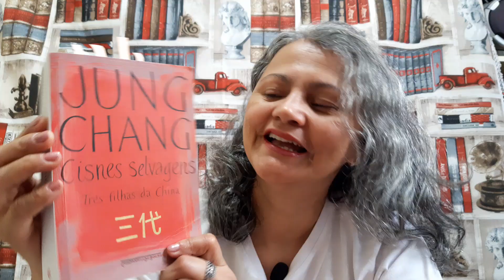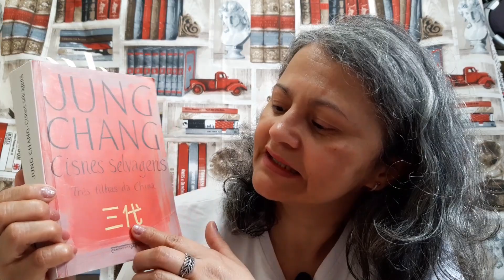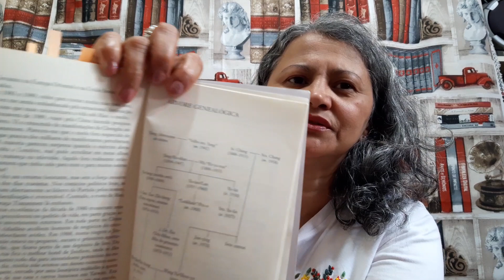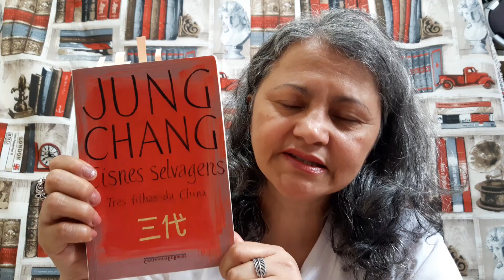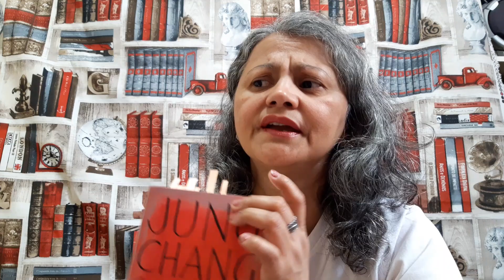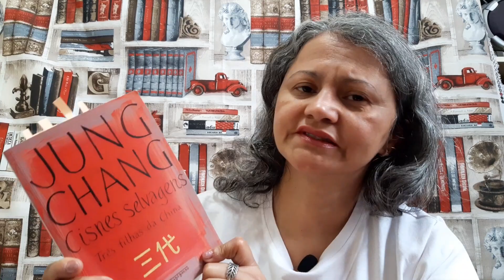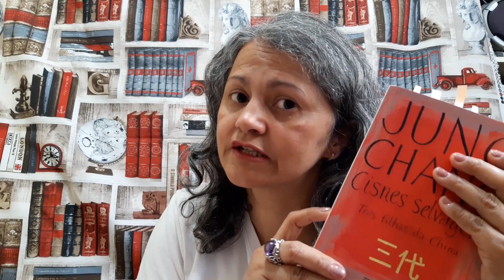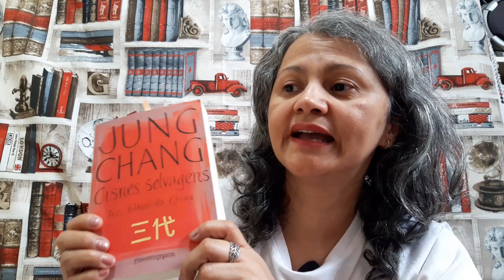Cisnes selvagens - Jung Chang - capa e conteúdo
Neste vídeo faço uma breve resenha do livro Cisnes Selvagens de Jung Chang